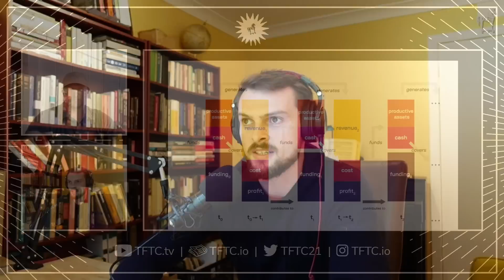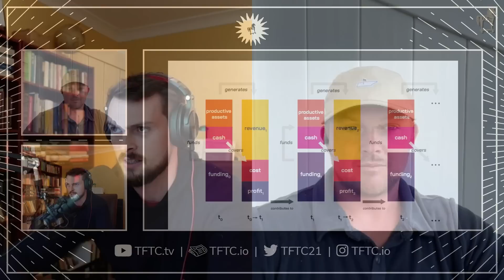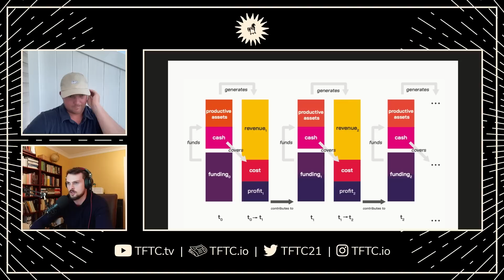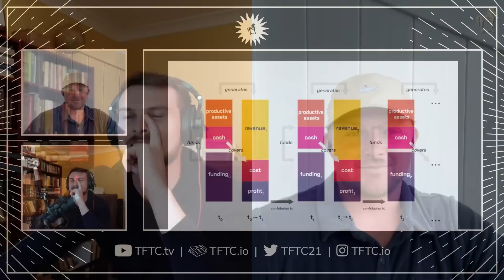Allen Farrington | Capital in the 21st Century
Marty sits down with Allen Farrington from Axiom to discuss his perspective on capital allocation and how it is affected by Bitcoin.

0:00 - Intro
1:08 - Introducing Axiom
5:20 - Cost of capital
10:03 - Debt is not universally bad
12:37 - Capital as a tool
14:28 - The goal of capital allocation
17:51 - Affecting individual savings
21:44 - Capital flowchart and long term thinking
32:56 - Bitcoin doesn’t allow fiat games
40:25 - Bitcoin mining illustrating the point
53:47 - Impact of lightning’s instant settlement
1:02:03 - Building a long term company
1:10:24 - Temperance during the boom
1:14:23 - Liquid BTC
1:23:05 - Axiom and further upcoming writing
1:36:42 - Wrapping up